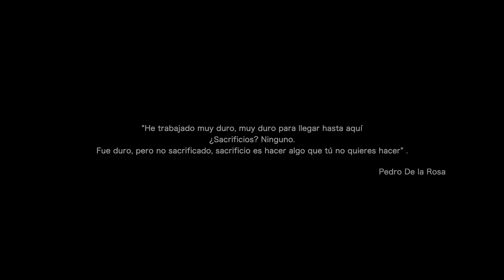II RUTA EXTREMAMOTOR | RUTAS - EXTREMAMOTOR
¡¡Aquí tenéis el vídeo de la II Ruta ExtremaMotor!! El pasado 12 de junio de 2021 celebramos nuestra esperada segunda ruta oficial tras más de un año de espera. Y es que con la pandemia nos vimos obligados a suspender todas ellas. El día fue tan especial como podéis ver en imágenes, una mañana cargada de emociones que no podremos olvidar. ¡¡Y la cuenta atrás para la tercera ha comenzado!!

🖥 ¿Necesitas un Social Media especializado para tu empresa de automoción?

Para que no salgas de nuestro universo ExtremaMotor...